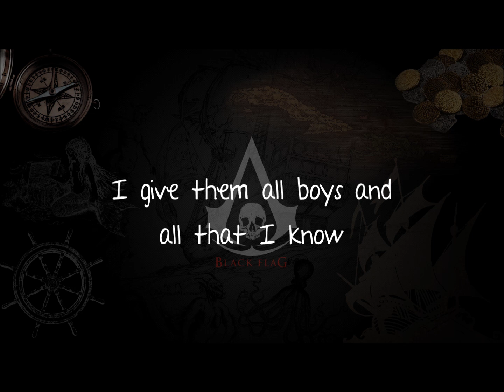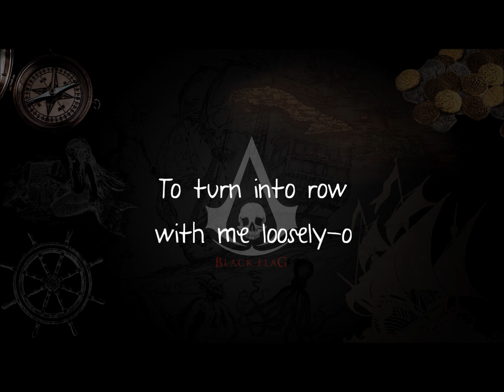|| The Sailboat Malarkey | Lyrics | Assassin's Creed IV ||